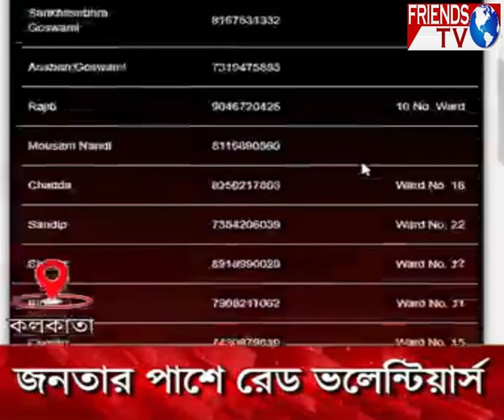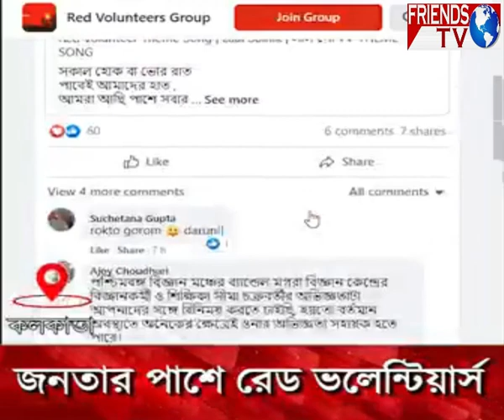রেড ভলেন্টিয়ার্সদের সঙ্গে যোগাযোগ করতে চান? দেখুন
মারাত্মক বিপদ! কীভাবে যোগাযোগ করবেন রেড ভলেন্টিয়ার্সদের সঙ্গে?